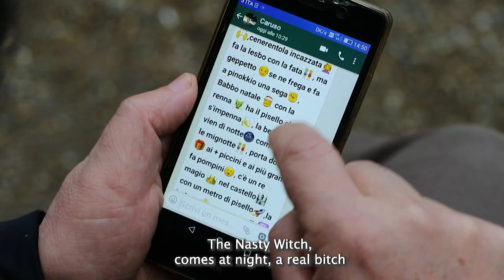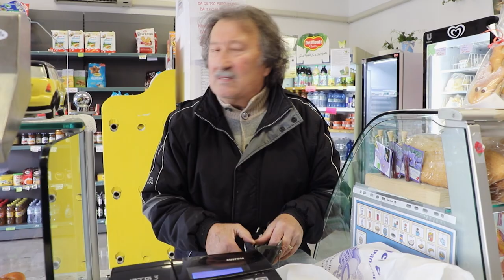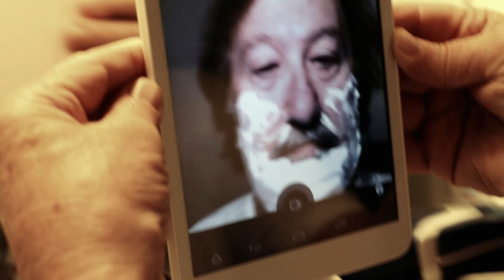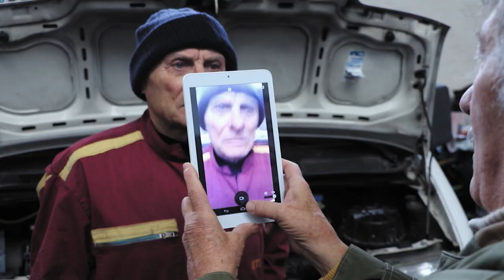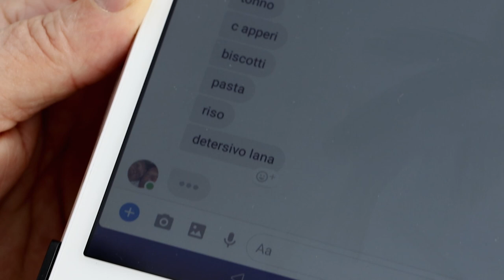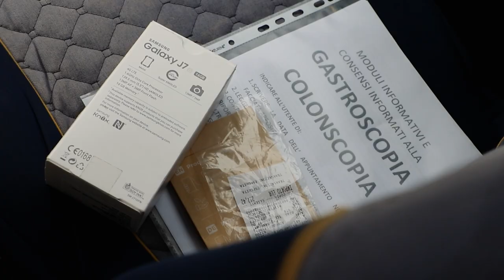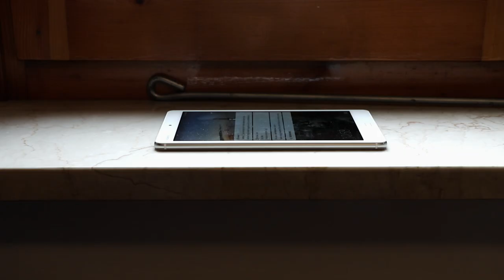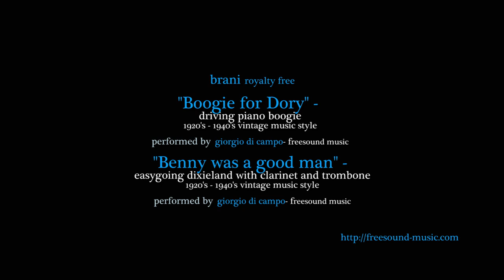IO E LUI [film completo] - Alessandro Tamburini (2018)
Ezio, 75 anni, vive la sua vita tranquilla nella campagna romagnola. Tutto cambia quando, per Natale, dai nipoti riceve in regalo un tablet. “Ora, nonno, puoi fare tutto” gli dice la nipote mentre gli porge il regalo. Sulle prime, Ezio rimane un po' perplesso... ma da quel giorno inizia per lui una nuova vita piena di peripezie, humour, delusioni e rassegnazioni.

Ezio, aged 75 years, lives a peaceful life in the countryside of the Romagna area. Everything changes when he receives a tablet for Christmas. “You can do anything now, grandpa” is what his granddaughter whispers while giving him this gift.

Prodotto da: Alessandro Tamburini, Filippo Baracchi
Diretto da: Alessandro Tamburini
Soggetto e sceneggiatura: Alessandro Tamburini, Ezio Camorani
Musiche di: Tony Canto per Sugar Music
Fotografia, montaggio, presa diretta: Alessandro Tamburini
Color grading: Vincenzo Marinese
Montaggio audio: Claudio Spinelli
Mix: Alessandro Checcacci

Finalizzato presso: MARGUTTA DIGITAL, Roma - AUDIOLAND, Roma - TTPixel studio, Roma